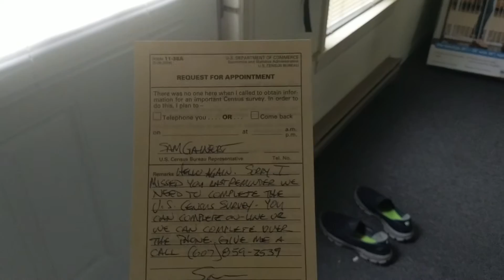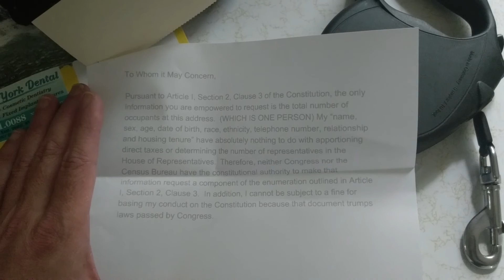US Census 2016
I received these surveys in the past and have never filled them out but this time they showed up at my door and I didn't give them any information so they sent a second notice which I disregarded. They came back a second time and I wasn't home, so they came a third time and even though I was home, I didn't answer the door. I have since printed out the constitutional law shown in this video and have given only the information I am required to, which is, how many people live here. I put it in an envelope and stuck it to my door. They are very persistent, invasive and it's extremely annoying